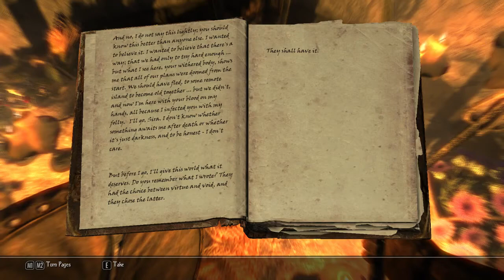ENDERAL - Part 11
Let's play the biggest Skyrim mod of all time!